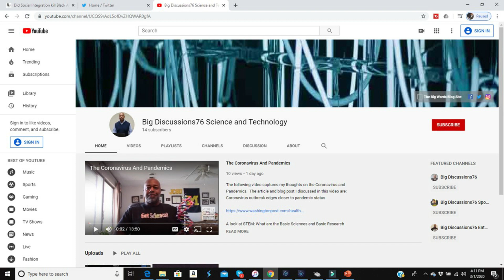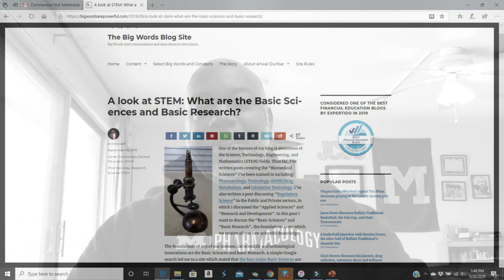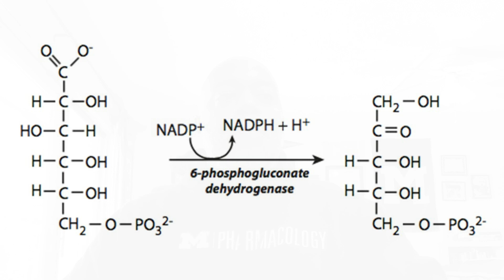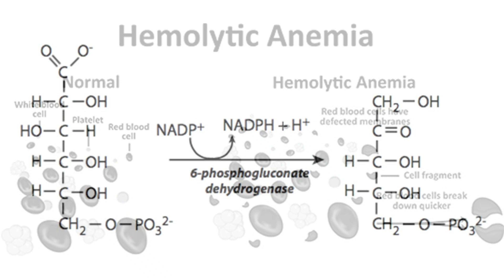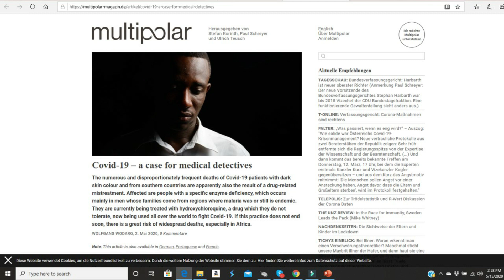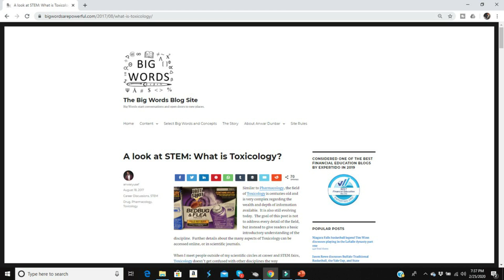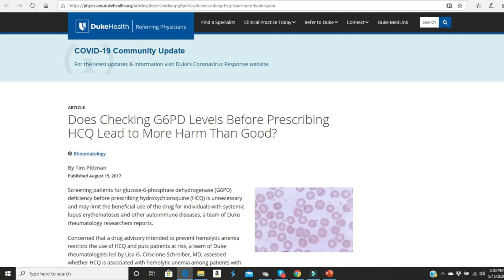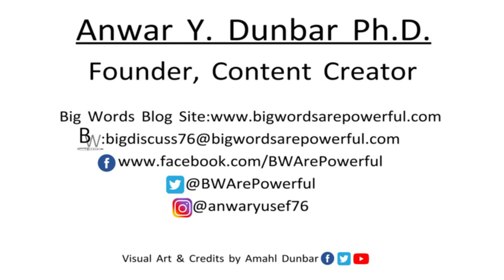Theories, Data, The Coronavirus, Hyrdoxychloroquine And G6PD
A commenter left a reference underneath my Coronavirus, Hydroxychloroquine and G6PD video.  It inspired me to record this video on theories vs. actual data.  My previous video and the links in this video are below:

The Coronavirus, G6PD, Chloroquine And Hyrdoxychloroquine

Covid-19 – a case for medical detectives

Does Checking G6PD Levels Before Prescribing HCQ Lead to More Harm Than Good?

Examination of Hydroxychloroquine Use and Hemolytic Anemia in G6PDH-Deficient Patients